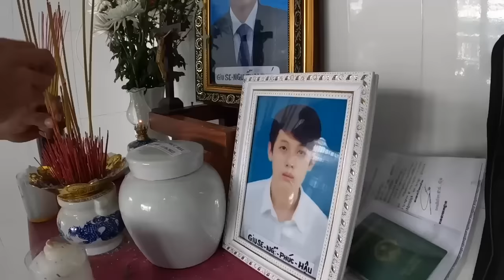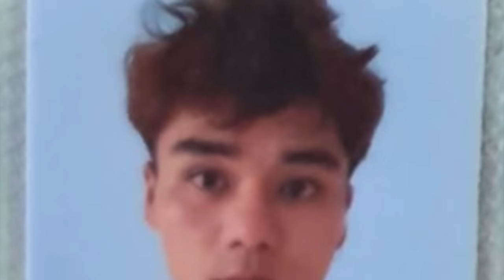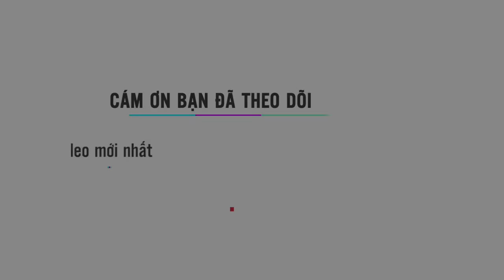Chàng trai bỏ mạng nằm lạnh lẽo nhiều tháng ở Campuchia ai biết người thân liên hệ giúp | Phong Bụi